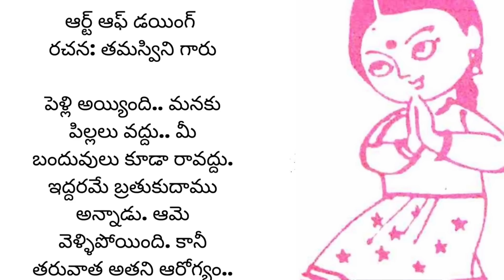ఓ మంచి కథ. స్నేహితుడిని కలవాలి అని వెళ్ళిన అతను షాక్ కి గురయ్యాడు...ఆయనకో గుడ్ న్యూస్ కూడా తెలిసింది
ఆర్ట్ ఆఫ్ డైయింగ్@teluguseriyalslibrary